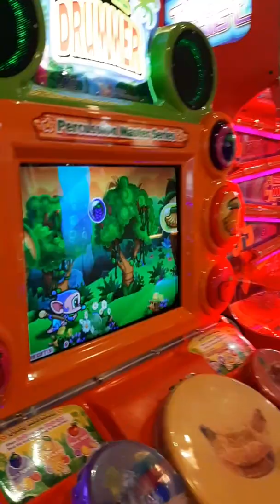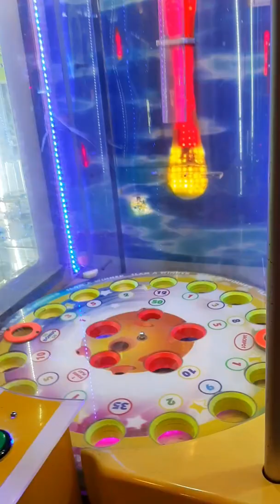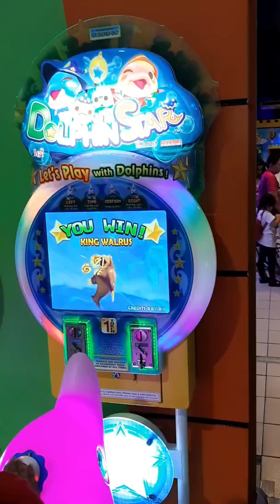Pia's Day Out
Bonding time with my niece.